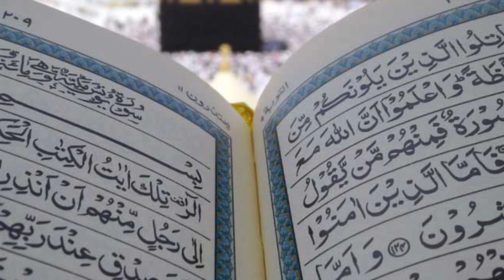Mothers of the Believers - Episode 6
Episode 6 of Mothers of the Believers: A Ramadan Series
with KARAMAH Board Member, Dr. Zainab Alwani.